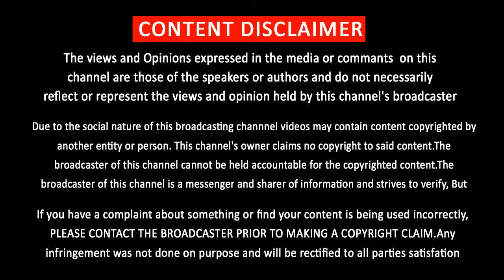2017 ல் Flop படங்களின் List | 2017 Flop Movies List | Tamil Cinema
2017 ல் Flop படங்களின் List

GREEN VISION CHANNEL DOESN'T SUPPORT PIRACY